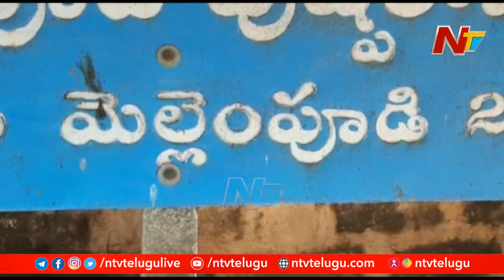బాలుడి పై కోతుల దాడి ? | Missing Boy Found Lost Life In Guntur | NTV